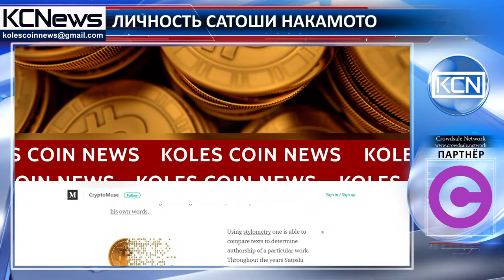Личность Сатоши Накамото определена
Александр Муза, Американский предприниматель, написал, что Национальное Агентство Безопасности (NSA) узнали, кто скрывается под личностью Сатоши Накамото, создателя Биткоина и одноранговых цифровых денег. Как видно на странице Музы, NSA проанализировало все слова в статьях о Биткоине, сравнило их с другими текстами, написанными в интернете, и таким образом определило его личность. Для этого анализа, говорит Муза, NSA использовало суперкомпьютер и изучало данные, состоящие из триллионов букв. Причиной исследования NSA было представление о том, является ли Накамото российским или китайским спецагентом. Однако по исследованиям NSA выяснилось, что Накамото не вовлечен ни в какие преступления.